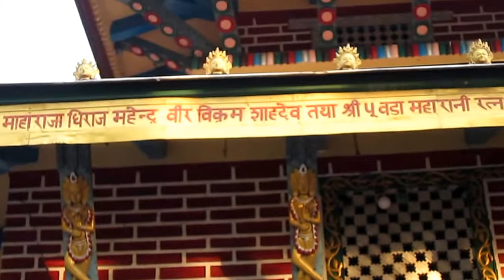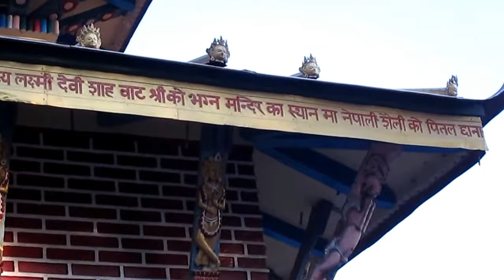Bindabasini Temple, Parsa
Visit to famous Bindabasini Temple located at Parsa District accompanied by Paban Dhakal on November 11, 2017 i.e. Kartik 25, 2074 [Videoshot by Manish Acharya]